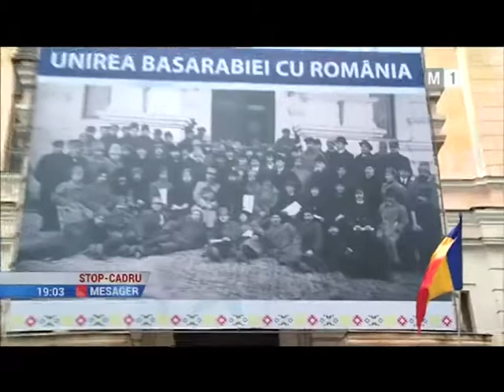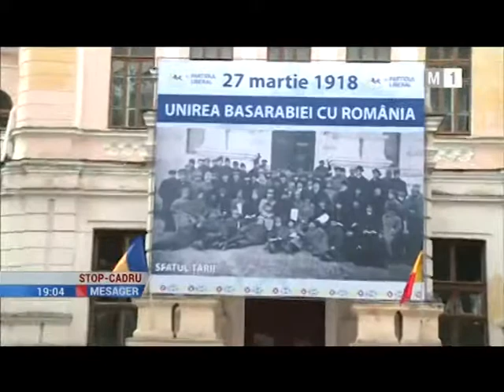„Marșul Tricolorului” pe străzile Chișinăului în cinstea Unirii și a deputaților Sfatului Țării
Emoţiile de acum 99 de ani, când la Chişinău se vota Unirea Basarabiei cu România, au fost retrăite și astăzi. În timp ce liberalii au reconstituit Drumul Unirii din 1918, marşăluind de la monumentul lui Ştefan Cel Mare şi Sfânt până la edificiul producerii evenimentului istoric, membrii Asociaţiei Onoare Demnitate şi Patrie (ODIP) au întins un tricolor imens, ce a măsurat 100 de metri şi a fost purtat pe braţe de participanţi.